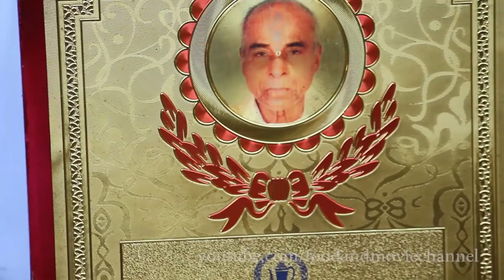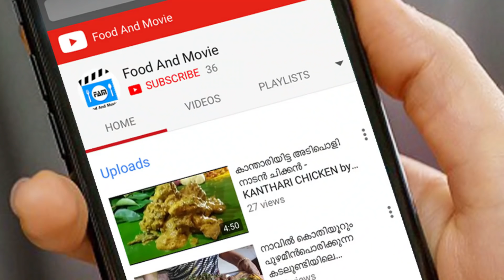Orma Hotel, Mokavoor, Calicut- ഓര്‍മ ഹോട്ടലിലെ നാടന്‍ രുചികള്‍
Orma Hotel, Mokavoor, Calicut, Kerala,South India.
The Ethnic food varieties in Orma Hotel.